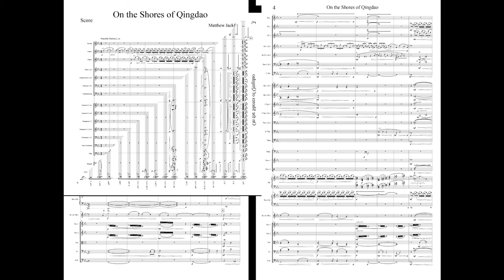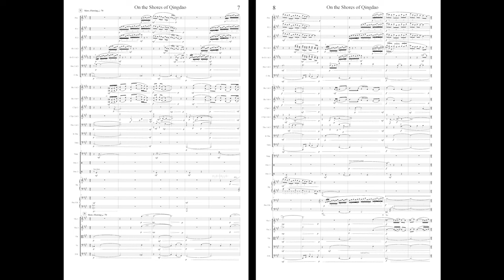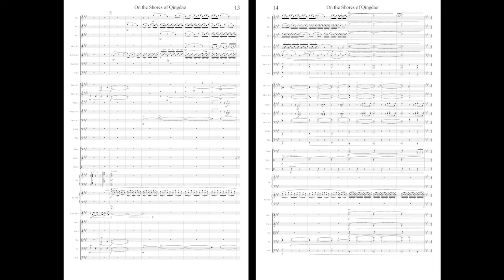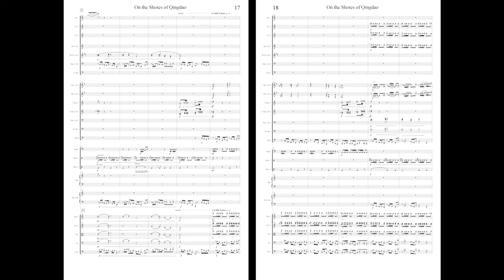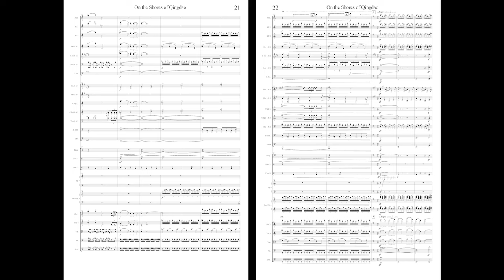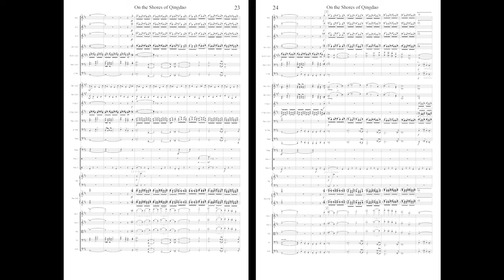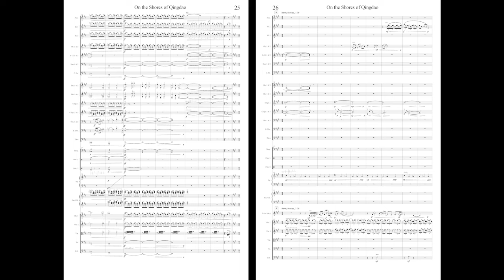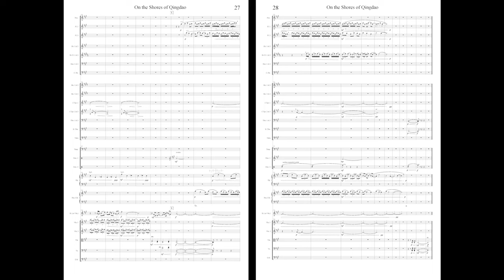On the Shores of Qingdao《在青岛海边上》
Performed by the West Virginia University Symphony Orchestra
Mitchell Arnold, conductor

Program Notes:
On the Shores of Qingdao《在青岛海边上》reflects the composer’s visits to the seaside of the city of Qingdao located in the Shandong Province of China. On the shore, the waves and wind are at play while the sounds of nearby street performers linger in the air. These performers are playing the melodies that they’ve always known: Shandong folk songs. YiMeng Shan《沂蒙山》and XiuHe Bao《绣荷包》are two of the melodies that stand out among the others. These human and natural forces blend together into a dramatic and spectacular storm for the observer—a storm that builds up and fades away like the tide...